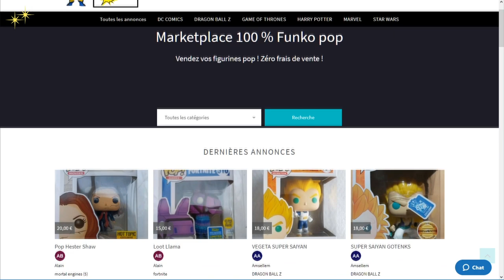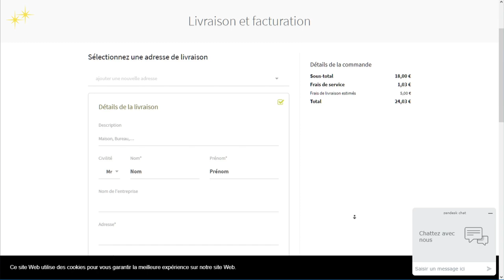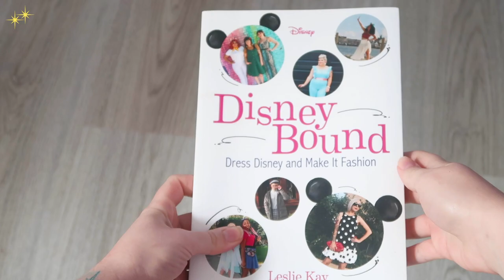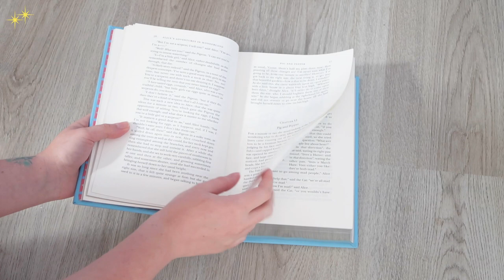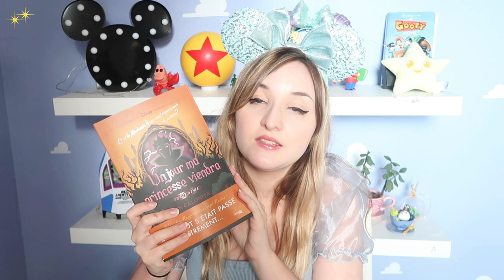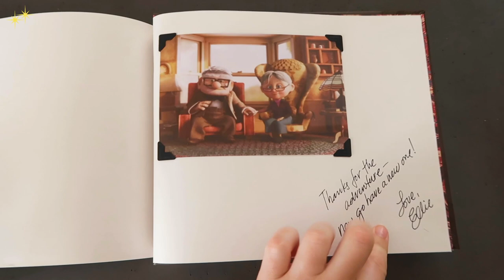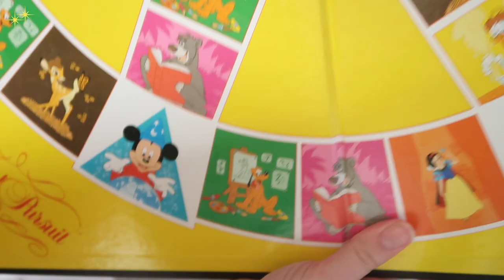HAUL DISNEY : Tous mes craquages de l'année 2020 !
Hello la Pixie Army ! J'ai été sage, mais il est temps de vous dévoiler toutes mes petites merveilles Disney depuis mon voyage à Disneyland Resort... N'oubliez pas de faire un tour sur le site Popinplace pour voir les quelques pop que je vends :) Je suis en collaboration avec eux !

✧ Twitter 🐤 → @Pixietubeuse
✧ Instagram 🙈 → Pixietubeuse
✧ Facebook 🐺 → Pixietubeuse

✨  Si tu as lu jusqu'ici, dévoile-moi quel est ton dernier craquage Disney du moment ! Et pense à faire un tour sur mon Instagram, un concours est en cours et tu vas adorer le lot tout droit venu de Tokyo Disneyland :D